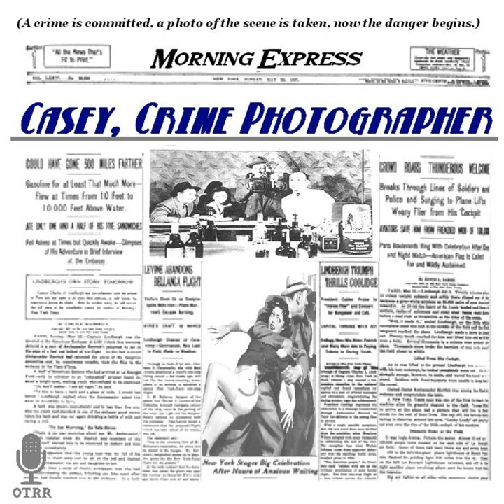Casey, Crime Photographer - The Miscarriage of Justice